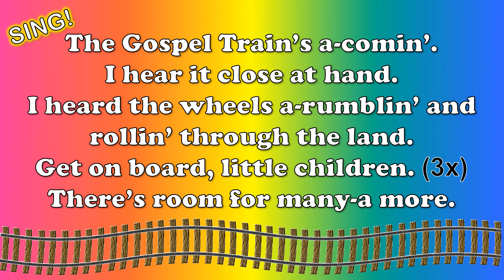Get on Board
Practice feeling the beat and sing along to this African American Spiritual "Get on Board."